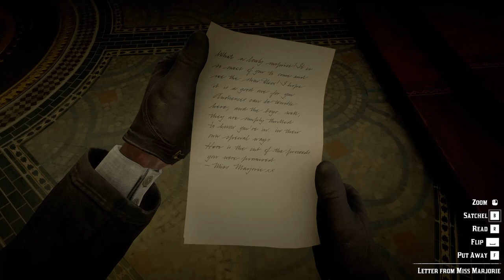Welcome to the freak show! - Red Dead Redemption 2 Story Mode Episode 65